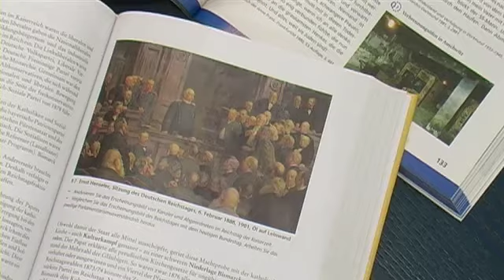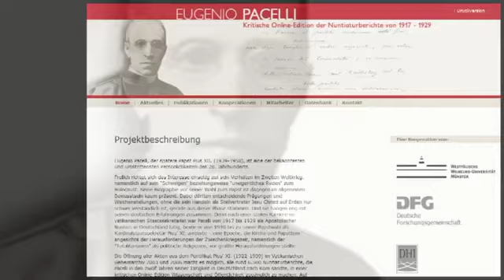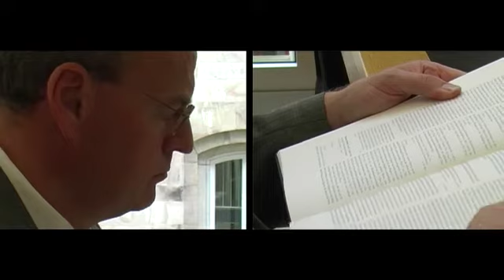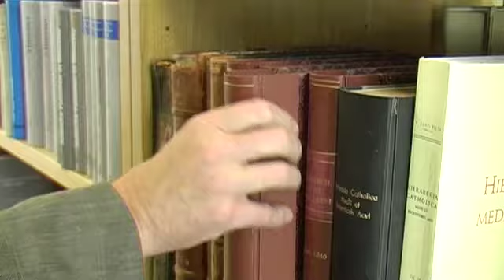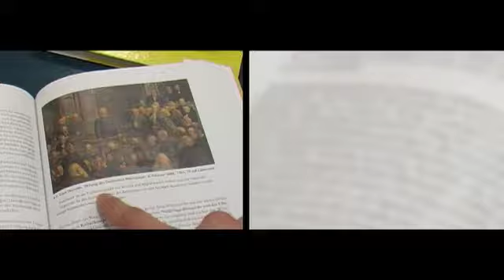Wie Geschichte entsteht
Geschichtswissenschaft -- eine staubtrockene Angelegenheit? Für Historiker wie Prof. Dr. Hubert Wolf und Dr. Iris Fleßenkämper ist das Forschen in Archiven wie Detektivarbeit. Der Film begleitet ihre Suche nach spannenden Funden. (Filmreihe: Religion und Politik im Fokus)